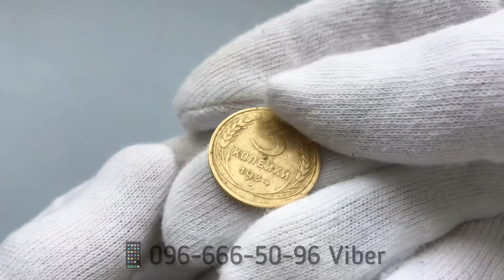Куплю перепутки: 3 копійки 1931, 1932, 1933 і 1934 років з прочерками замість «СРСР»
💵КУПЛЮ СТАРОВИННІ РЕЧІ
• Монети • Нагороди • Бони• Прикраси • Антикваріат • Артефакти • Годинники
✅Фото для оцінки надсилайте у Direct ✉️
🔍Безкоштовна оцінка 🇺🇦